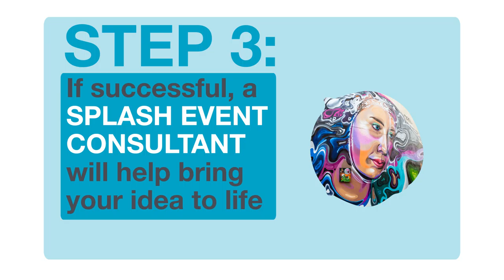5 Steps to Running an Event or Project through Splash Adelaide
Apply with Splash Adelaide and bring your ideas to life!